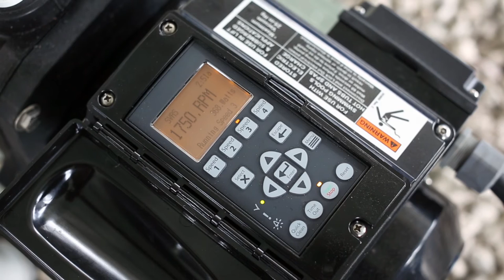Pentair Aquatic Eco-Systems Constant Flow Technology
Coming soon as an option for the Pentair AES Sparus pump: Constant Flow Technology! CFT automatically self-adjusts to deliver the exact flow rate you establish. Get the highest performance with the lowest possible energy consumption!